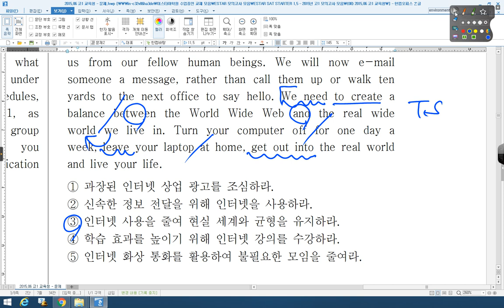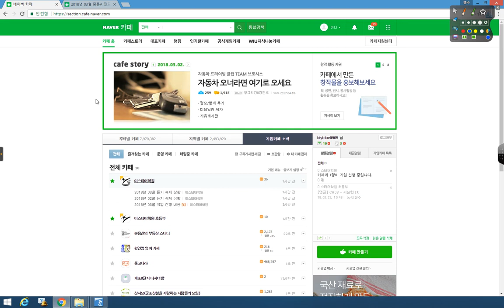08 2015 05 고1 전국 23번